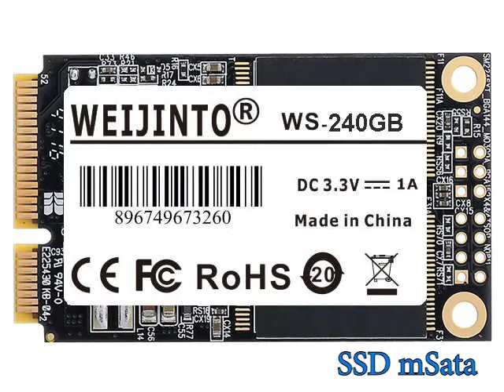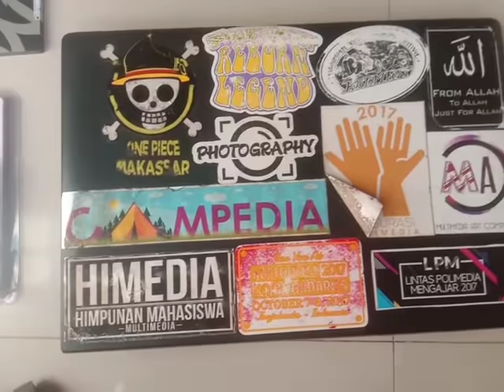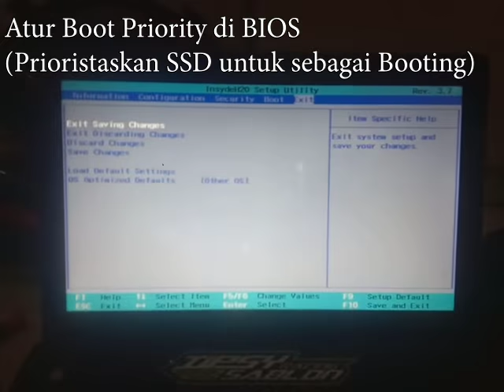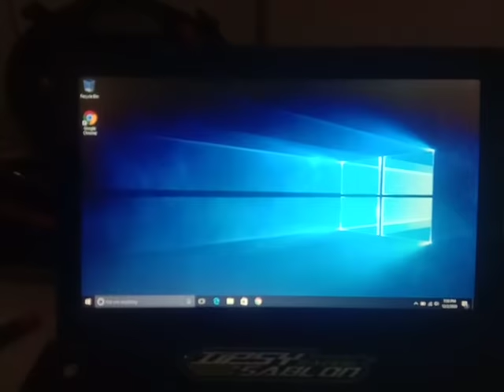TIPS and TRICKS - UPGRADE LAPTOP TUA DENGAN SSD+HDD CADDY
Kali ini saya akan mengupgrade laptop lawas menjadi kembali seperti baru dan kencang menggunakan SSD..memanfaatkan HDD Caddy, sehingga HDD lama yang tergantikan oleh SSD tetap terpasang di laptop. jadi kita akan memiliki dua perangkat penyimpanan pada laptop kita atau disebut DUAL STORAGE!!. *percobaan ini saya menggunakan laptop Lennovo G400 series

bagi kalian yang mau main bareng kami join discord cahaya gamers